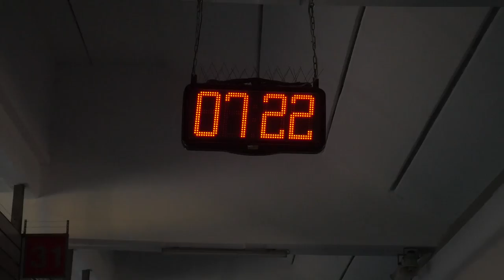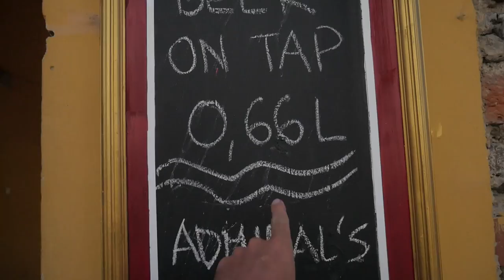RUMBO A RUSIA: PERUANOS EN VILNA l LITUANIA l VLOG 128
Vilna, Lituania

Luego de un largo viaje desde Polobia, finalmente llegamos a la capital de Lituania con la primera intención de ducharnos. Yo sabía algunas cosas de basquet de Lituania, quería conocer locales,  y aunque fue un poco díficil, siempre logramos al final realizar lo que queriamos hacer.

SNP: @hurrunaga

TBP